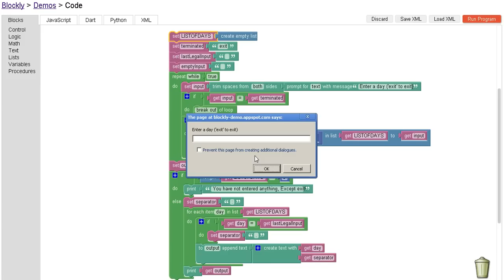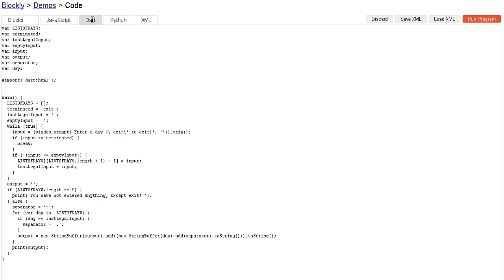Python Source Code Generated by Blockly